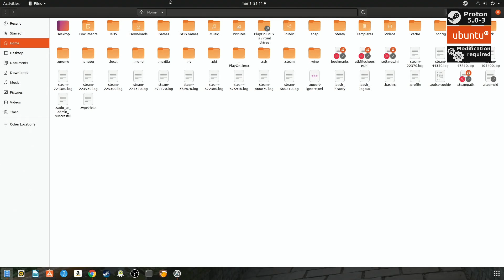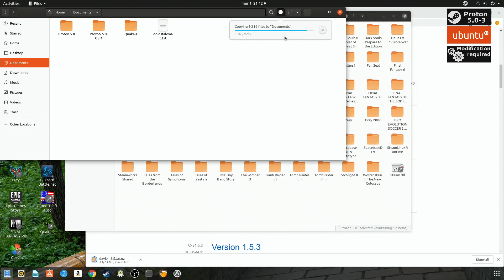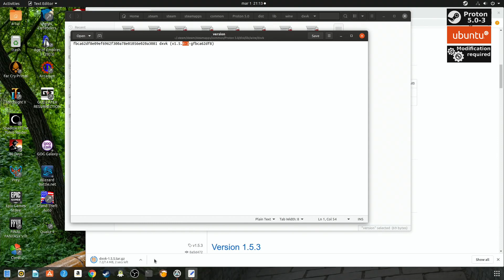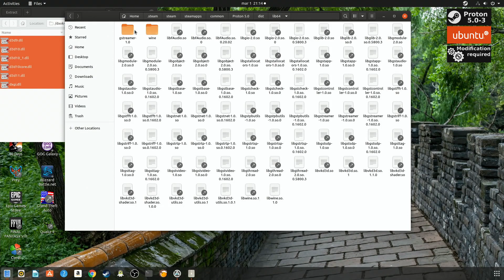Install / Update DXVK 1.5.4 to 1.5.5 in 4 minutes on Steam Proton 5.0-3 on Ubuntu. Proton 4.11 ...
Instructions how to update DXVK versions on Steam Proton manually.

The example is for the DXVK 1.5.5 version but the method will work with every newly released version of DXVK and Proton.

The .steam folder is hidden. It should not be confused with the Steam folder. Dot does matter.